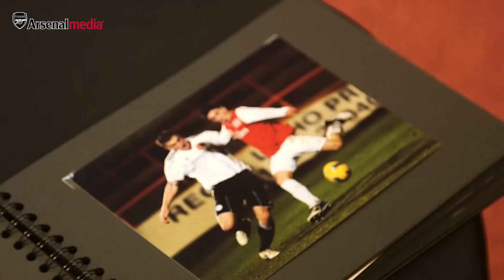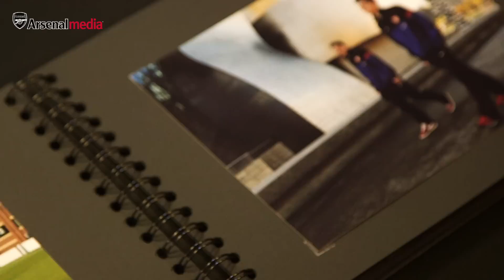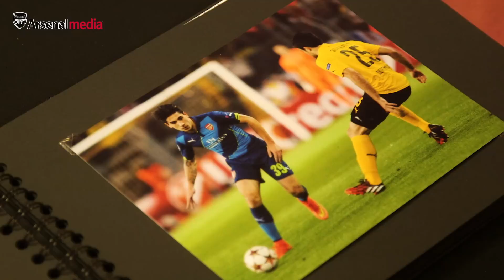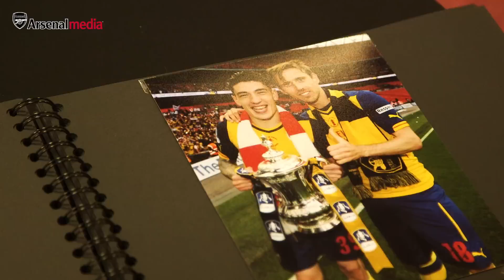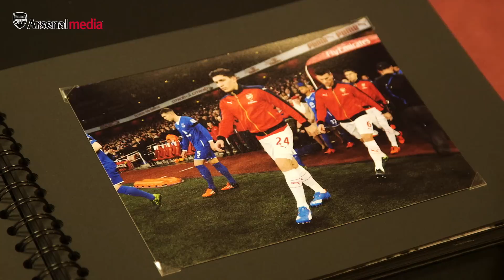Hector Bellerin: Arsenal Albums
Arsenal's rapid right back Hector Bellerin reflects on his career so far, from his education at La Masia to winning the FA Cup at the end of his breakthrough season with the Gunners.